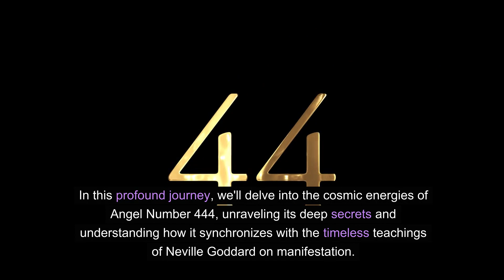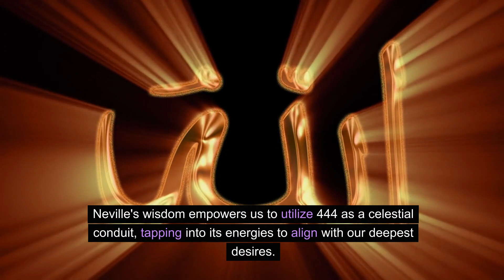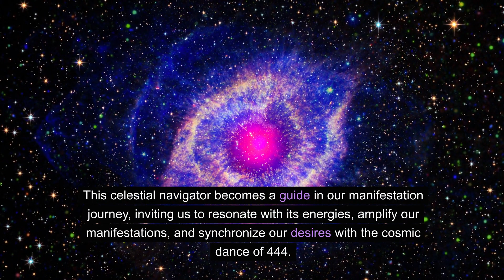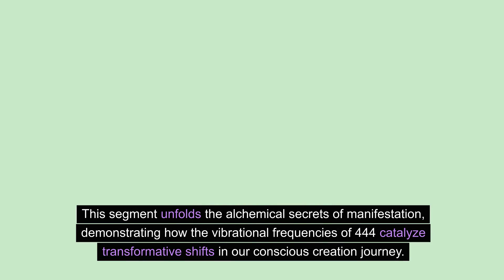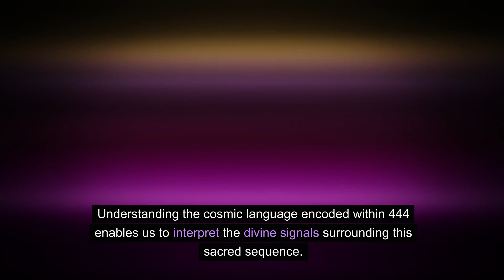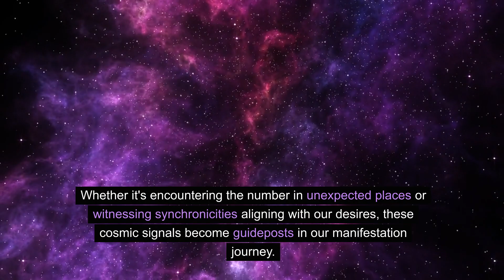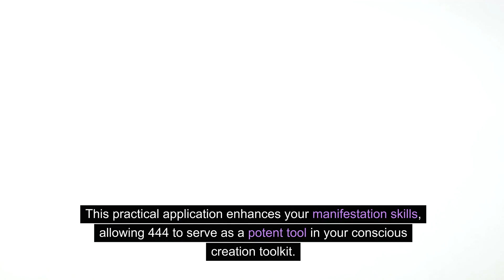Use Angel Number 444 For Manifestation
🔮 Crack the Cosmic Code: Manifestation Magic with Angel Number 444! 🌌✨

Embark on a celestial journey with Neville Goddard Son of Abdullah as we unravel the mystical power of Angel Number 444. Decode the secrets of 444 and manifest your desires with cosmic precision! 🔮✨